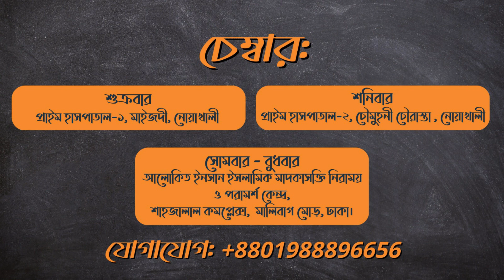পরনির্ভরশীলতা কি আমাদের সুখী বানায়? Co-Dependence in Relationship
"সম্পর্কে নির্ভরশীলতা হলো, যখন ব্যক্তি  মনে করে যে, যার উপর সে নির্ভরশীল সেই ব্যক্তির মানসিক সমর্থন ছাড়া আমি চলতে পারছি না, এমন বিশ্বাস করে যে  বেঁচে থাকার জন্য, সুখী হতে বা সম্পূর্ণ অনুভব করার জন্য অন্য ব্যক্তির প্রয়োজন, তাদের ছাড়া আমার জীবনের কোনো অর্থ নেই, নিজের সিদ্ধান্ত নিজে নিতে পারে না, অন্যের কাছে বলার প্র‍য়োজনীয়তা অনুভব করে , দিক নির্দেশনা দিবে এমন আশা রাখছে।"

Speaker:
Md Meraz  Hossain
M.Sc in Clinical & Counselling Psychology,
B.Sc in Psychology  at Jagannath University,
PGT in Psychotherapy at BSMMU
Certified NLP Trainer  & Life Coach,
Graphologist  (Handwriting Analysis Expert)
Forensic Document Examiner,
Founder & Director  : Bangladesh Institute of Graphology.
Guest Lecturer & Psychologist at Govt. Titumir College ,Dhaka

Previous English video:
1. How to write " Date" (the year 2021) according to Graphology by MD MERAZ HOSSAIN (Handwriting Analyst)
3. Healthy vs Beautiful Handwriting ( which is more helpful) part 2, English by Md Meraz Hossain

Workshop on :
How to Write a Research Proposal in Social Sciences" by Mahadi-Ul-Morshed ,

Workshop on: How to Search literature in Research? Mahadi-Ul-Morshed (Ph.D. Research Scholar )

Services:
1. Signature & Handwriting Verification
2. Graphology Related Courses
3. Counselling
4. Psychological Training
5. Corporate Training
6. Behaviour Identification through Handwriting Analysis
7.Fingerprint Examination